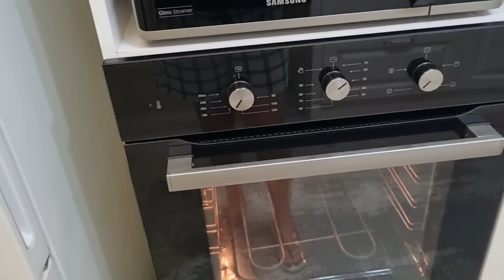ПОССОРИЛИСЬ ПОКА ГОТОВИЛИ УЖИН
КАНАЛ О НЕДВИЖИМОСТИ